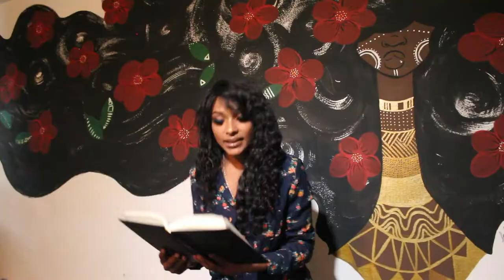"Maya Monday's" | The Lie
Hey Baes!
    I'm back and I am soooo sorry I left ya'll hanging for so long!
I've decided to start a new series of videos highlighting the late great Maya Angelou because she is my favorite poet and I need you guys to love her as much as I do! I hope these videos inspire you to read a book, go out to an open mic or even hop on a stage for the first time.

This is the Fourth video of the series and I hope you guys have been feeling the poems i've selected to read.

Help me find my next muse. it could be you!

All poems belong to Maya Angelou and were read from "The Complete Collected Poems of Maya Angelou" published by Random House